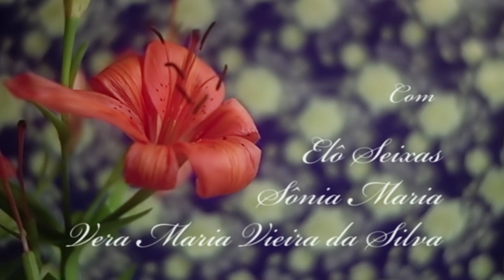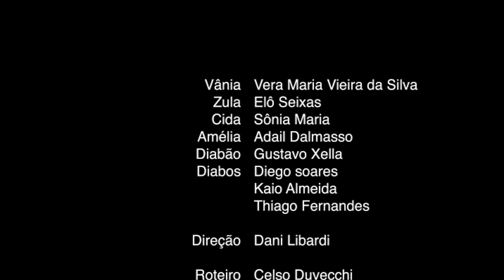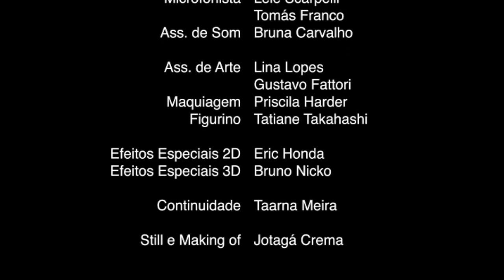Finada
Curta-metragem exercício de 3o ano do Curso Superior do Audiovisual, ECA-USP.

Elenco
Vânia: Vera Maria Vieira da Silva
Zula: Elô seixas
Cida: Sônia maria
Amélia: Adail Dalmasso
Diabão: Gustavo Xella
Diabos: Diego Soares, Thiago Fernandes e Kaio Almeida

Roteiro: Celso Duvecchi
Direção: Dani Libardi
Produção: Celso Duvecchi e Maristela Elias
Direção de Fotografia: Bruno Nicko
Desenho de Som e Som Direto: .Daina Giannecchini e Ivan Nakamura
Direção de Arte: Luciana Paulillo
Edição: Eric Honda
Trilha musical: Kairos Audio Produções
Edição de Som: Ivan Nakamura
Maquiagem: Priscila Harder
Figurino: Tatiane Takahashi
1ºAss. de Direção: César Turim
2ºAss. de Direção: Eduardo Azevedo
Continuidade: Taarna Meira
Ass. Câmera: André Suzuki e Dhyana Mai Mattos
Eletricista: Samira Alves
Chefe Eletricista e Maquinista: Gustavo Fattori
Ass. de Elétrica: Nicol Alexander eVinícius Soares
Microfonista: Lelê Scarpelli e Tomás Franco
Ass. de Produção: Eduardo Aquino e Celso Geraldo Vecchi
Ass. de Arte: Lina Lopes e Gustavo Fattori
Efeitos Especiais 2D: Eric Honda
Efeitos Especiais 3D: Bruno Nicko
Still e Making of: Jotagá Crema

Agradecimentos: Família Elias, Família Vecchi, Família Boaventura, Buffet Happy Day, Funilaria Romanato, Letícia Floricultura, Pyrozzar Tintas, Grupo de teatro da 3ª idade - Estação Ciência